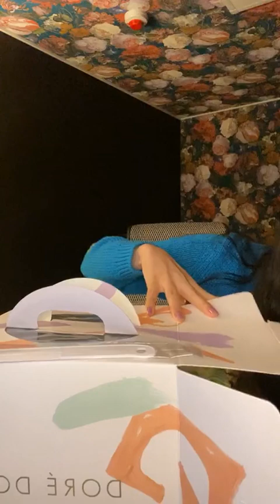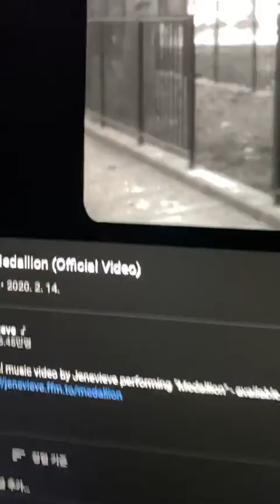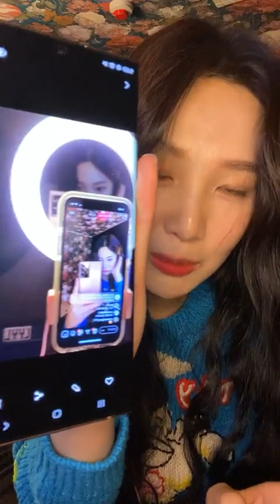200903 IG LIVE : _imyour_joy ( Red Velvet Joy )